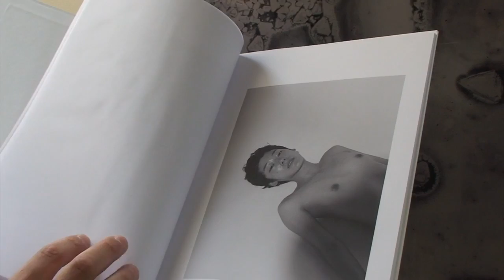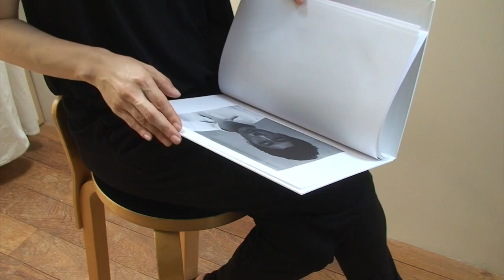Mayumi Hosokura - Transparency is the new mystery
Design: Goshi Uhira
Bookbinding: Ayano Mouri (EINBUCH)
Exclusive Edition for POST
Published in July 11, 2014